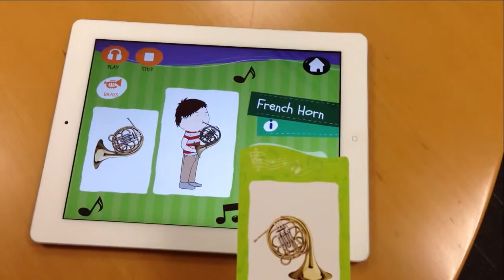Little Musician -- How to play with your Music Cards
The Music Cards might be a little difficult for first timers. But once you get a hang of the technique, they work great!

1. Hold the Music Card between your thumb and forefinger with the photo of the music instrument facing upwards.
2. Press the Music Card firmly and flat onto the outline area on the screen for a couple of seconds.
3. You will hear a "beep" noise indicating the card has been detected.